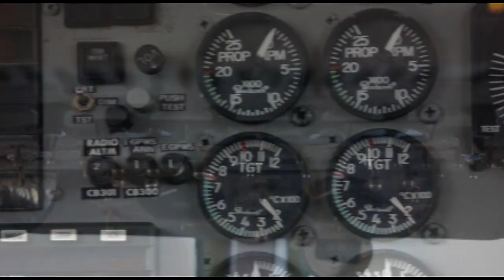Skydive Space Center - 12/28/22 - Emily